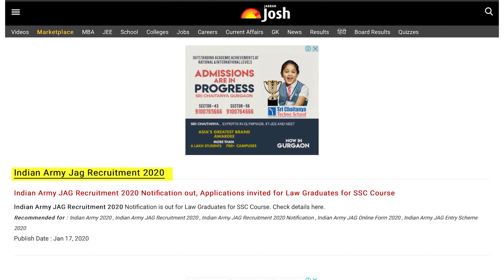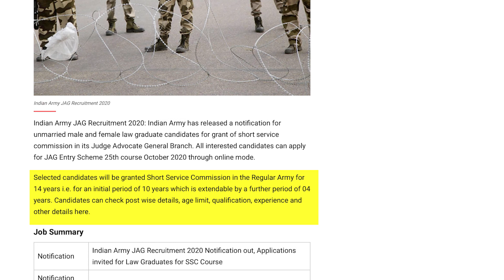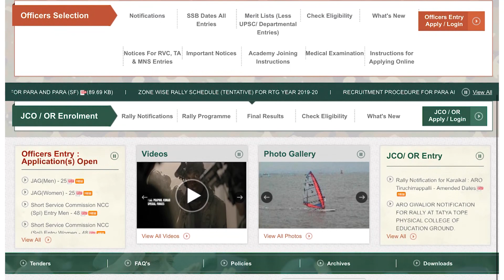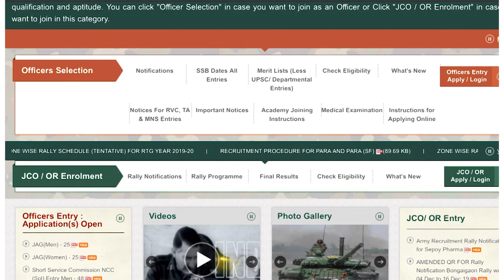Indian Army JAG Recruitment 2020 Notification: Check Complete Application Process & Eligibility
Check out this video to get all latest information related to Indian Army JAG Recruitment 2020 Notification online application form. Check application process, age limit, qualification, experience and other details here.